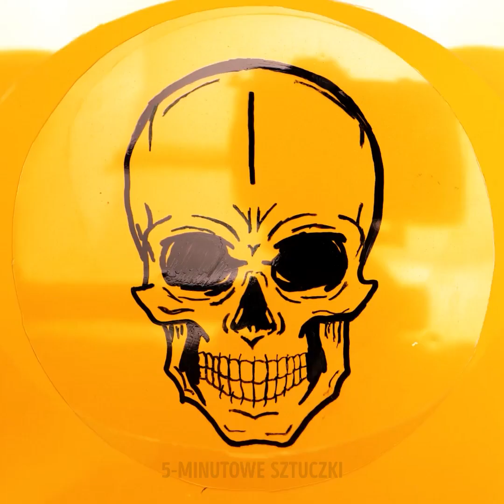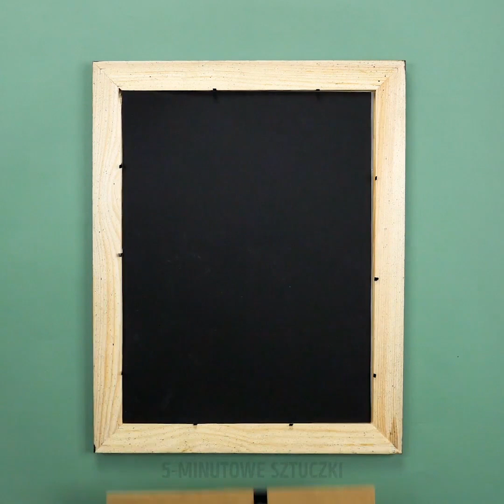33 PRZERAŻAJĄCE POMYSŁY NA HALLOWEEN, BY ZASKOCZYĆ ZNAJOMYCH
To nasz ulubiony czas w roku! Wiedźmy, robale, dynie i przerażające filmy! Któż nie lubi fajnych imprez na Halloween? Dzisiaj mamy dla was dużo niesamowitych pomysłów na ten fantastyczny dzień! Dekoracje, przebrania, makijaż i wiele więcej! Pierwszy pomysł DIY, jaki dziś przygotowaliśmy to przerażające kostki lodu idealne na Halloween, by trochę podrasować nudne napoje. Następnie mamy coś obrzydliwego, więc uważajcie... to odrażający makijaż z ropnymi krostami, fuj!

Kolejna fajna ozdoba, jaką wam dzisiaj pokażemy to wieniec z pajęczyny. Idealny na powitanie gości w drzwiach! Jeśli nie macie jeszcze pomysłu na przebranie, a marzy wam się coś  naprawdę strasznego, to sprawdźcie, jak zrobić makijaż SFX z głową odwróconą do góry nogami! To będą prawdziwe efekty specjalne! A jeśli wolicie inspiracje z filmów bardziej na wesoło, to mamy też stylizację na dżina. Na pewno wam się spodoba. Oglądajcie do samego końca, bo czeka na was dużo halloweenowych pomysłów i rękodzieł, którymi zaskoczycie znajomych!

CZAS:

2:42 – Przerażający lód na Halloween
3:42 – Obrzydliwy pryszczaty makijaż
5:27 – Ozdobny wieniec z pajęczyną
6:36 – Makijaż z odwróconą głową
9:04 – Makijaż z stylu dżina